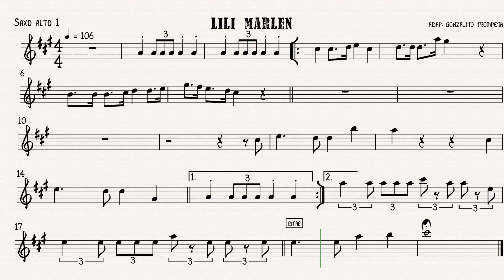lili marlen saxo alto 1